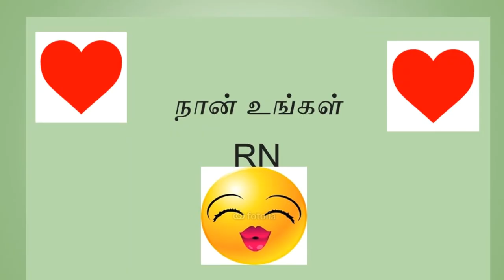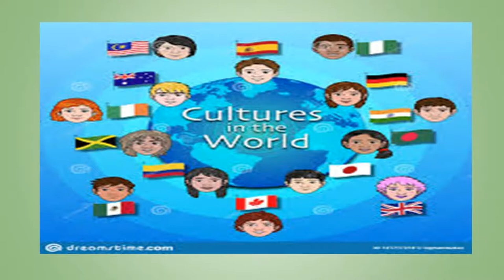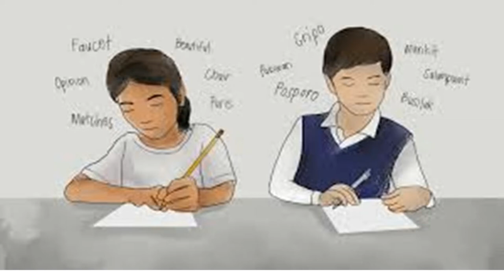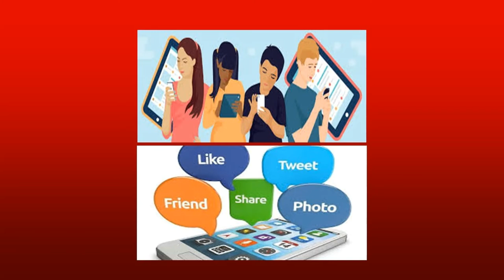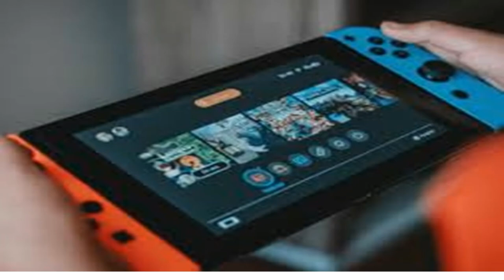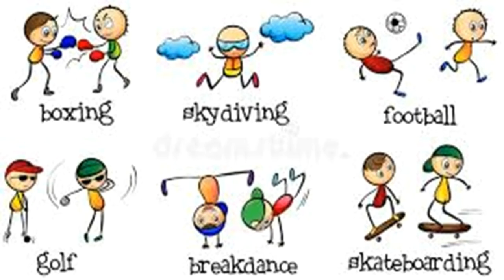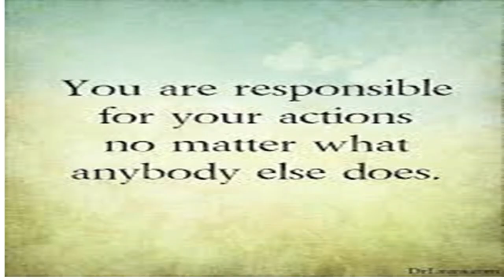வெளிநாடுகளில் வாழும் பெற்றோர், பிள்ளைகள் வளர்ப்பில்.../Successful parenting tips in Tamil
வெளிநாடுகளில் வாழும் பெற்றோர், பிள்ளைகள் வளர்ப்பில் எந்த இடத்தில் தோல்வி அடைகின்றோம் .
இது பெற்றோரின் குற்றமா? அல்லது பிள்ளைகளின்  குற்றமா?